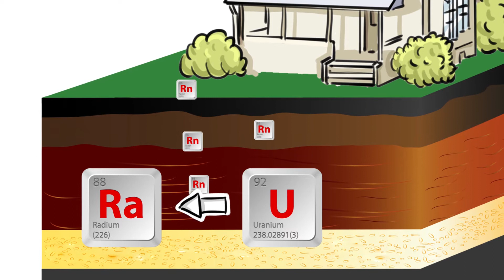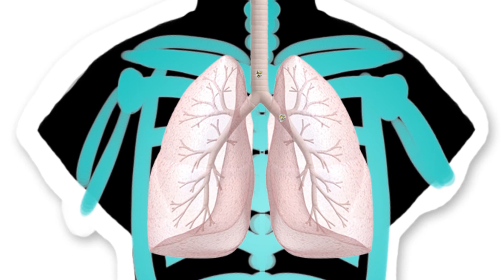Radon Decay Product Causes Lung Cancer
Learn how Radon Decay Product causes Lung Cancer